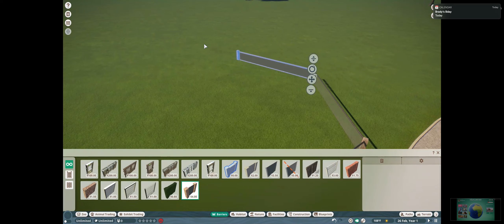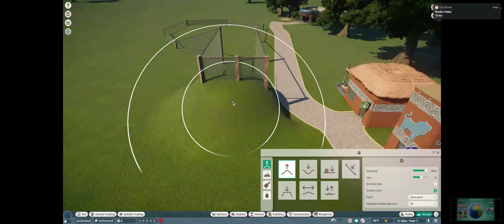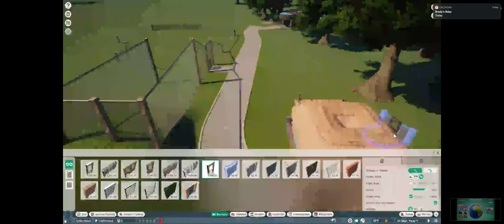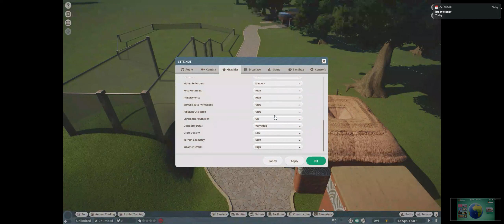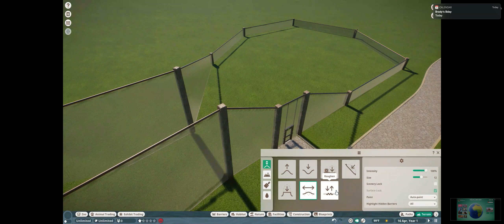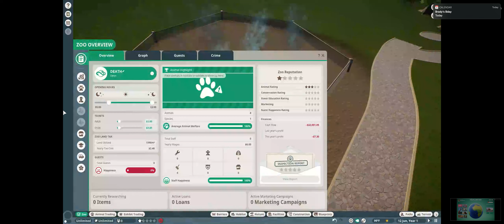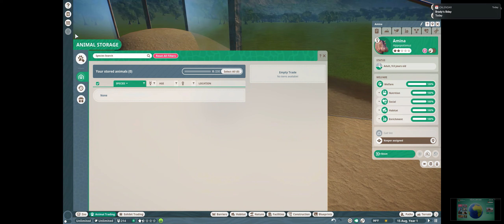I let animals swim in toxic waste and fight in Planet Zoo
First planet zoo vid.